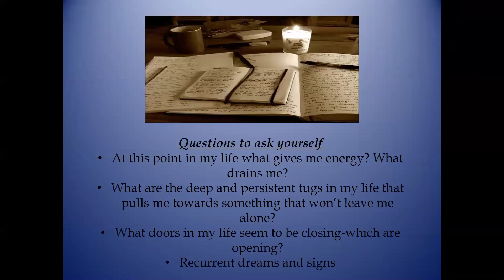Write in a Possibilities Journal to Help Your Life Reimagined Journey Clip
Thinking of a career transition? Consider writing in a possibilities journal. This video clip talks about some questions to ask yourself to help you reflect on your goals. From Regis University Office of Alumni Engagement's Life Reimagined: How to Approach a Career Transition at Any Age webinar.